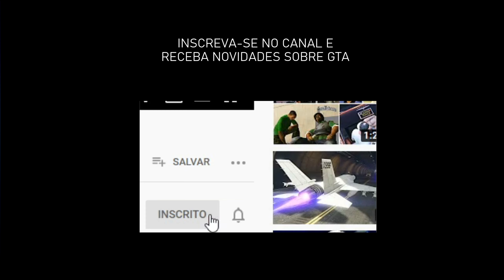Código do Tanque de Guerra Rhino do GTA V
PS5 em promoção
PC Gamer básico para GTA V
Notebook Gamer
Mouse RedDragon
Teclado RedDragon
GTA V para PS5
GTA V para PS4 e Xbox One

Minha máquina:
Processador Intel Core i7 4790K
Placa-mãe Asus Maximus Ranger VII
Placa de vídeo GeForce GTX 970 G1 Gaming (Gigabyte)
16GB de Ram DDR3

O Site do GTA é um dos maiores e mais tradicionais canais sobre GTA V, GTA Online, GTA San Andreas, GTA IV e GTA Vice City. Aqui você encotra carros, mods, códigos, dicas, downloads e muito mais para a série de jogos Grand Theft Auto, o famoso GTA da Rockstar Games.